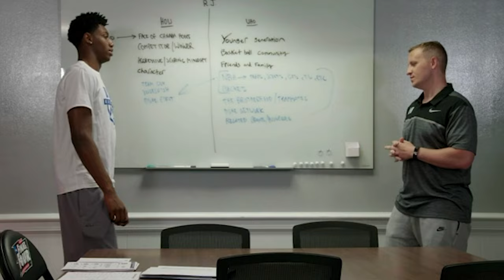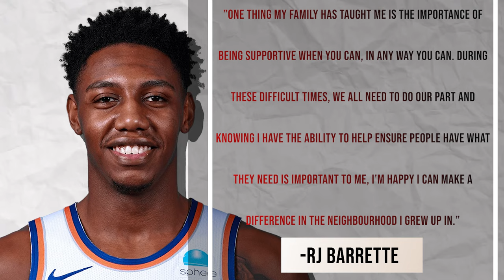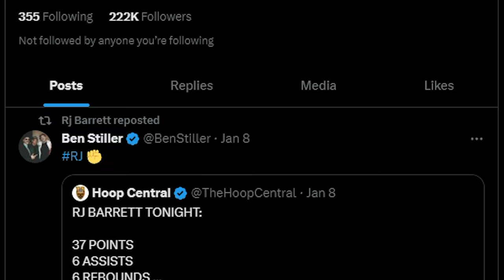RJ Barrett's Amazing Story And Lifestyle!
RJ Barrett is one of the best young players to ever come out of Canada. His excellent playing style and unique skillset quickly made him a top tier recruit out of High School and he ended up playing for one of the most staked Duke teams in history. He would go on to make more history in the NBA as a member of the Knicks before coming home to Canada to start a new chapter of his career. All the while, he stacked up generational wealth but made sure to take care of his people when they were in need.